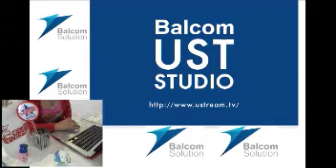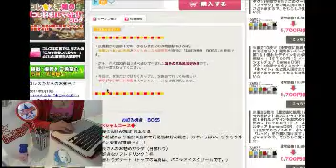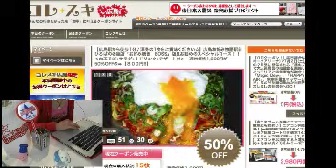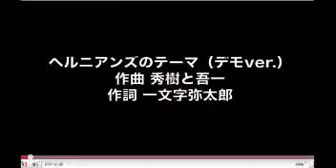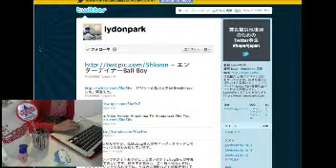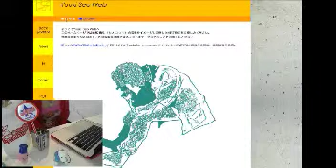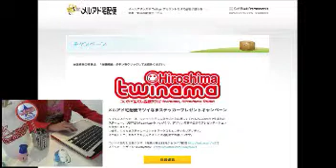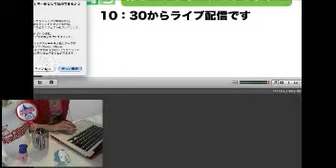ツイなま52回目（June 28, 2011）その１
ツイなま52回目（2011年6月28日）その１
パーソナリティ 一文字弥太郎